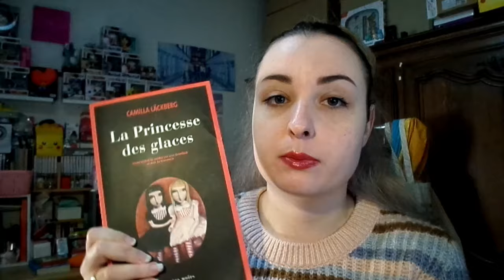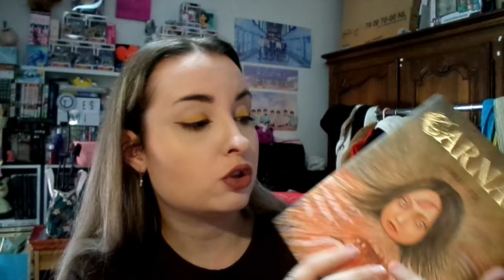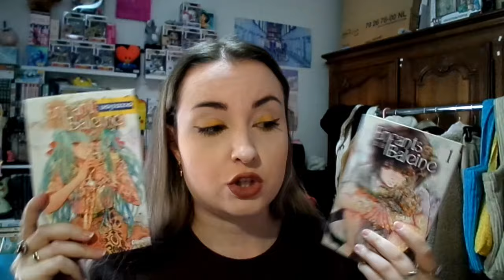♡ MONTHLY VLOG : FÉVRIER EST CALME 🥰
𝐏𝐋𝐀𝐍 𝐃𝐄 𝐋𝐀 𝐕𝐈𝐃𝐄𝐎 :
00:00 INTRO
00:06 JEUDI 1
02:09 VENDREDI 2
04:00 LUNDI 5
05:07 MARDI 13
12:30 SAMEDI 17
20:17 LUNDI 26
26:35 JEUDI 29

𝐀𝐮𝐭𝐞𝐮𝐫 : Nikita Lukyanov
𝐓𝐢𝐭𝐫𝐞 : Motivational Piano